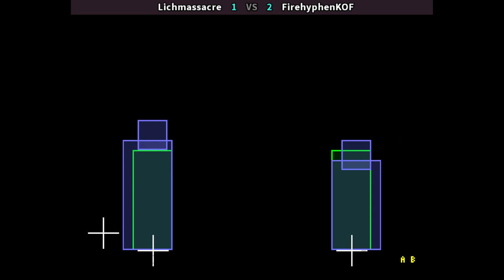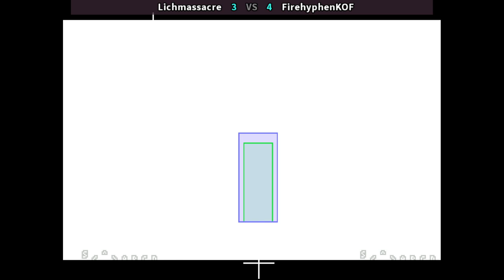KOF99AE 🕹 Lichmassacre VS FirehyphenKOF | 🇺🇸🇺🇸 Fightcade Online Retro Games